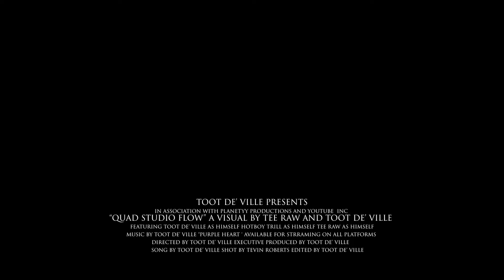"Quad Studio Flow" [OFFICIAL VIDEO]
"Quad Studio Flow" by Toot De' Ville [official video]

Shot by Tevin Roberts
Directed/edited by Toot De' Ville
PURPLE HEART available for streaming on all platforms!